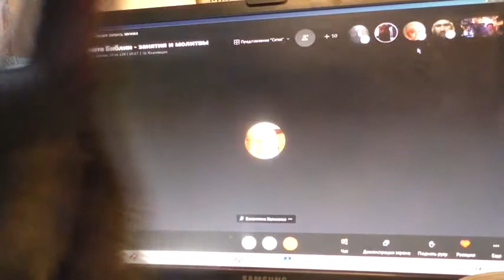Можно ли есть и работать в Сочельник. 06. 01. 2021